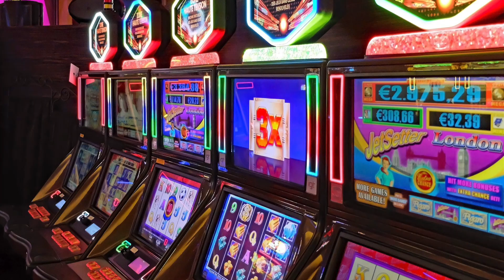EFT Tapping for Gambling Addiction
EFT Tapping can often be extremely powerful for beating gambling addiction. Many people with this addiction are in denial or are too ashamed to admit to anyone that they have a gambling addiction. There are ways to overcome it...

This is Ben Schwarcz - Tapping into the Zone --  and I'd like to talk a little about Gambling Addiction. You could apply this topic to any kind of addiction really, and I'll get into other aspects of addiction of, different substances, food addictions, and all of these things, but right now I just want to focus on gambling addiction because coincidentally I've had two of my clients dealing with this issue within a week's time which was kind of interesting, and so we addressed it in about the same way for both of them using EFT in this case. EFT also known as "Tapping" which is a mind-body technique for releasing trauma... and so you wouldn't necessarily think of trauma and addiction being related but they really can be very much related... and I'd like to explain a little about my way of working with it because it's been quite effective to approach it in this way and I've been really happy with how it's been going, and is surprisingly easy actually sometimes, and so I'd like to offer some ideas about that so that you can have a better understanding of it. So with gambling addiction, what I typically hear from people (and we have a casino right here in town) that came in about six years ago or something, and it attracts a lot of people from all over the Bay Area. when you look at the scene in a typical Casino -- especially the aspect of full immersion into this sensory world of slot machines bright lights, cheap drinks being offered to you, the whole environment of freedom from your regular normal stressful life... what tends to happen for people in a certain state of vulnerability where maybe they've gone through some majorly stressful thing in their life or they're in the midst of a lot of pressure and stress and they leave their normal environment and go into this completely different reality in the casino where you are fed with all the sensory stimulation and the occasional reward of winning or getting a bonus where you suddenly get a bunch more games... Suddenly at your disposal and when you win you have all this extra sensory reward you know pumping up your dopamine... the bells -  the lights - the clink of the coins dropping --  you know --  the siren going off -- everybody coming around and giving you praise and recognition and admiration. And suddenly you get a bunch of money and that reinforces this conditioning. it's a very compelling thing and it can get people very hooked into this place where they're now unconsciously subject to the temptation to seek more of this.

EFT Tapping works mostly by triggering a strong feeling/emotion/sensation while tapping the points to give a calming signal to your nervous system, thereby neutralizing the triggering thought or memory. Essentially, you're re-experiencing a painful or traumatic moment but now you are taking all the intensity and vividness out of it, collapsing it (along with the impulsive habit that these memories are related to.

- or schedule a session with Ben Schwarcz, MFT,
Transformational Coach